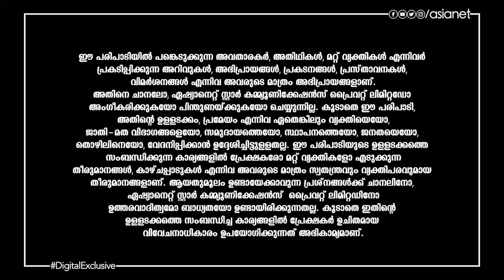മിഥുനം രാശിക്കാരുടെ ഈ ആഴ്ച്ചയിലെ വാരഫലവുമായി കാണിപ്പയ്യൂർ നാരായണൻ നമ്പൂതിരിപ്പാട്.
Varaphalam || Midhunam || Kanippayyur Narayanan Namboodiripad || Asianet